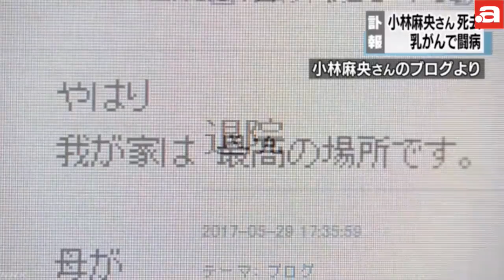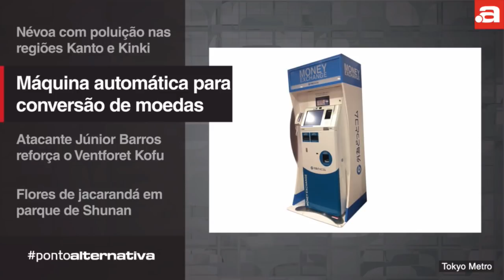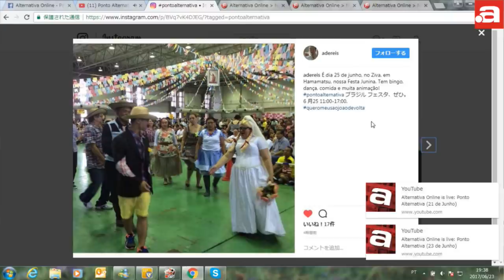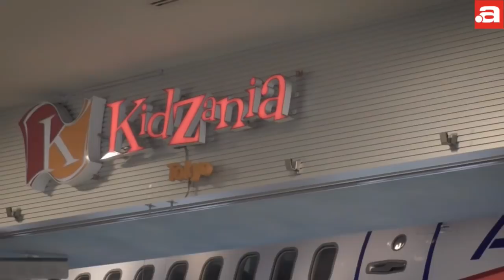"Te amo", disse Mao antes de morrer (23 de junho)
- "Te amo", disse Mao Kobayashi antes de morrer
- Festa junina com propósito beneficente
- Festival de lavandas, games e muito mais na agenda de eventos!